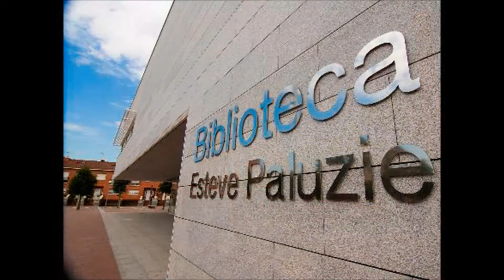Edificio viviendas en Barberà del Vallès - Nova Plana Residencial (Barberà del Vallès)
Conjunto residencial de obra nueva en Barberà del... Para más información visita